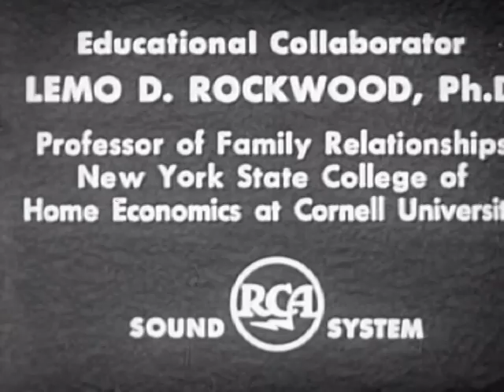Marriage Is a Partnership (1951)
Flashback on the problems, adjustments and transformations occurring in the first year of a couple's married life.